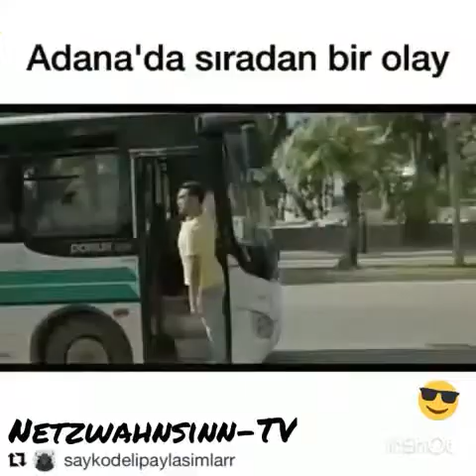Die Top 10 der Woche. 😎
Katzenvideo